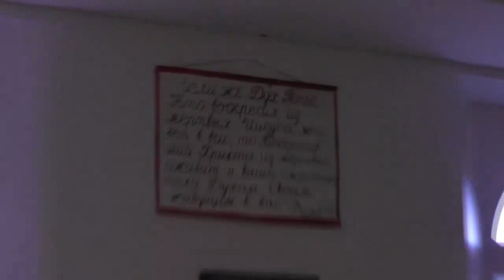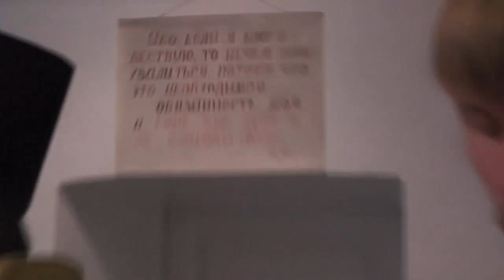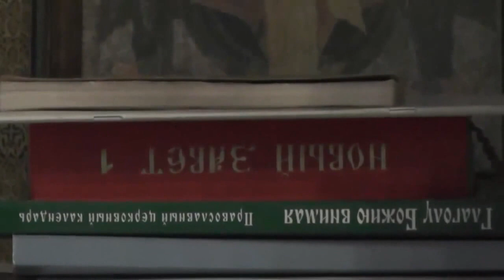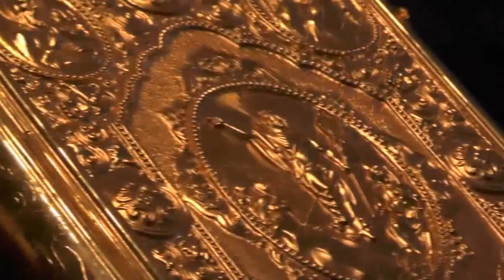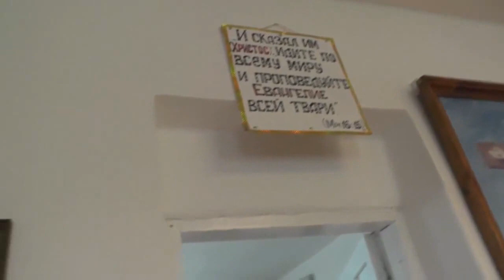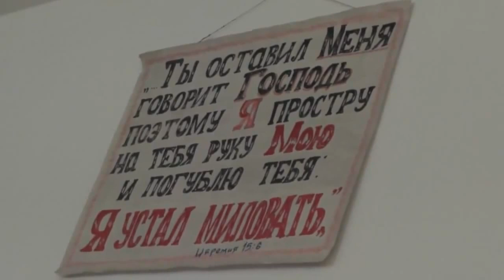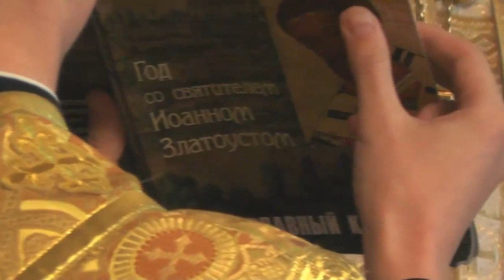Литургия на престольный праздник святого епископа Анфима Никомидийского.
На нашем празднике побывал владыка Сергий. 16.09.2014